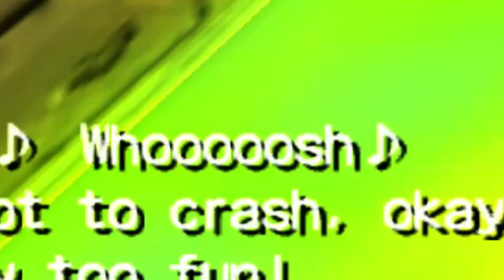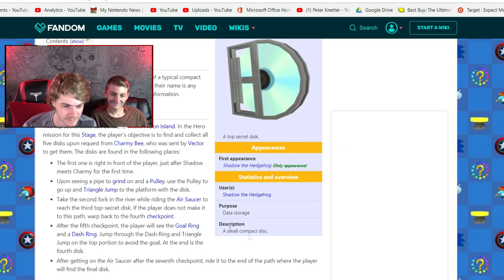Shallow the Wetdog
Part 2 to our run of Shane the Head! There is a lot of Charmy... saying "excellent"... and yelling about death n' stuff. Welcome to the 90's trying to die!